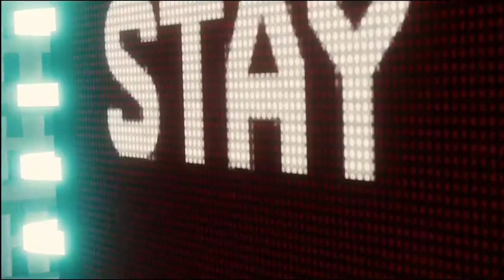Spider-Man part 10 Vulture and Electro!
Hey everyone, I hope you've had a great day so far, and I hope this video helps your day get better. Thank you all for joining me in some more Marvels Spider-Man Gameplay. I hope you enjoy this video and the rest of your day! Go check out my friends Beanie Bros. (On YouTube), Britain King (On Spotify, iTunes, and YouTube), Lord Fizzyface (On YouTube), valleyhunter22 (On Twitch), and Armando Velazquez (On YouTube). I love you all. Goodbye!